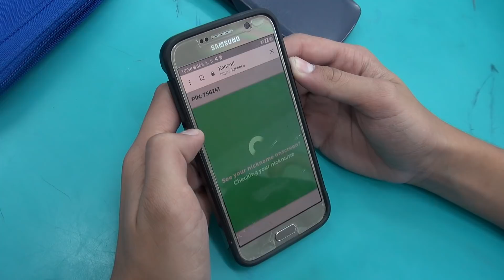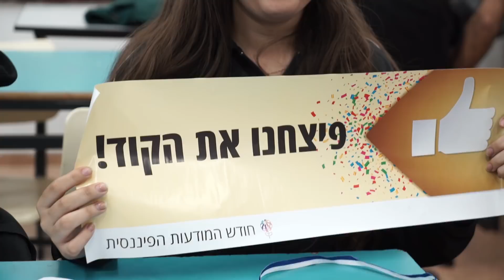הגברת המודעות הפיננסית של בני הנוער